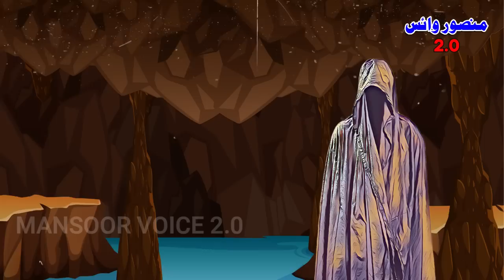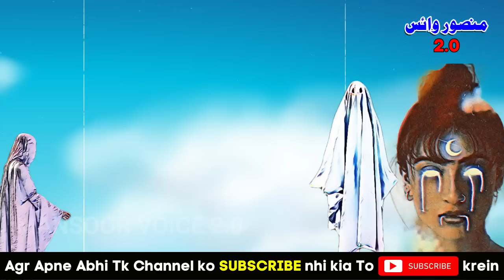Shahzada Pervaiz Aur Khabees Roohein | Ep 7 | Urdu Hindi Horror Story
Shahzada Pervaiz Aur Khabees Roohein | Urdu Hindi Horror Story | Mansoor Voice 2.0
This video is about Shehzada Pervaiz Series. In this series a brave prince name Pervaiz figths with ancient evils and dark forces. His aim is to help poor and also his master King.